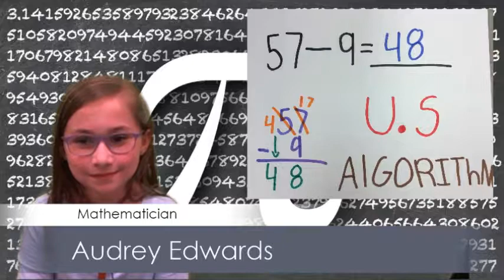April 20, 2018